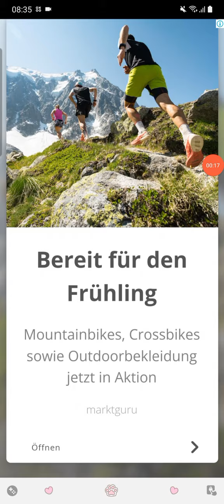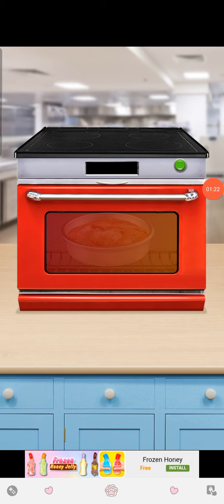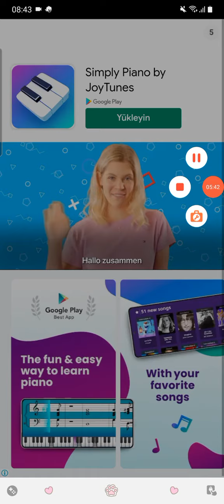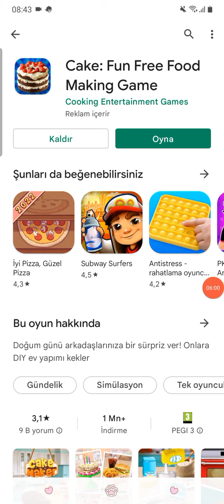Cake: Fun Free Food Making Game 💟❤🧡💛💚💙💜💖💟 Happy Birthday to Cure Lilac! 💟❤🧡💛💚💙💜💖💟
Cooking Entertainment Games
Cute Edibe Story Mode!
Message to Cure Lilac